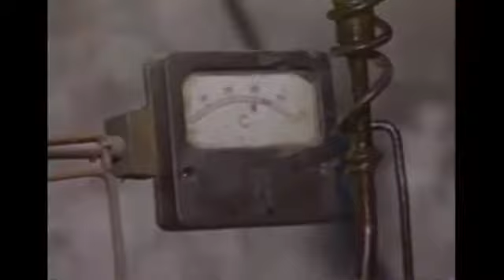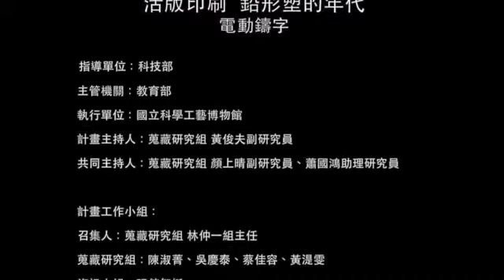電動鑄字機 活版印刷-鉛型塑的年代